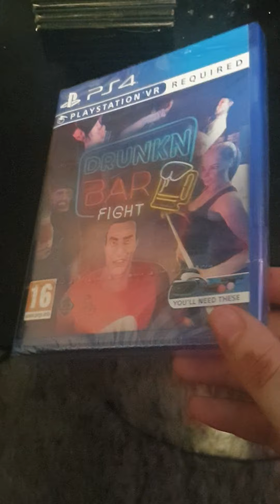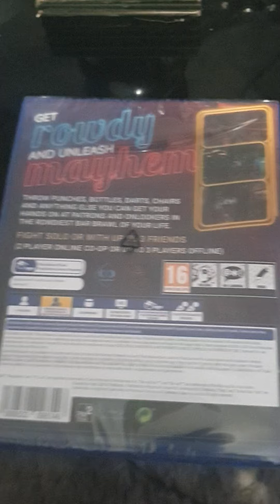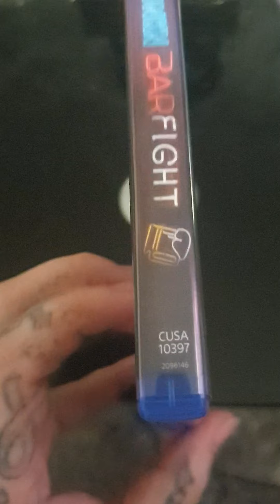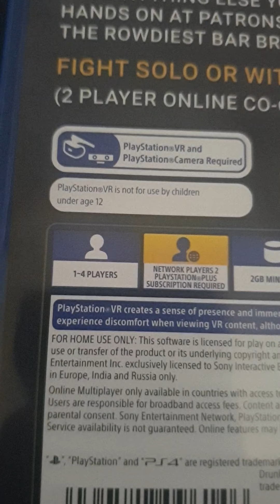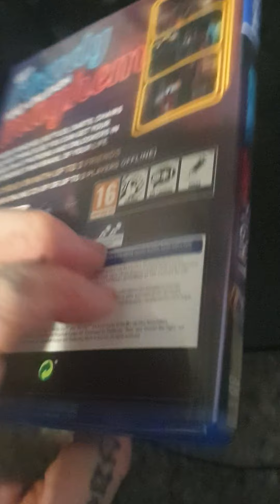ps4 pick up unboxing drunken bar fight vr 6 days early woohoo